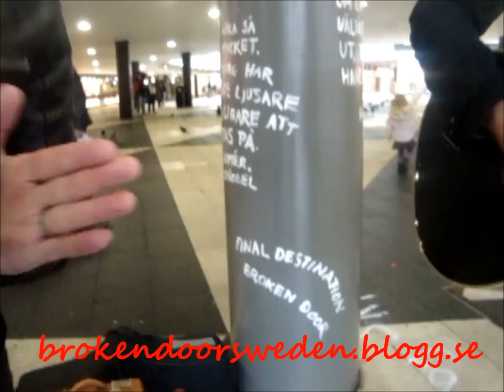Broken Door hälsar till bloggen :)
Broken Door hälsar till bloggen med lite underbar sång.

Final Destination ♫